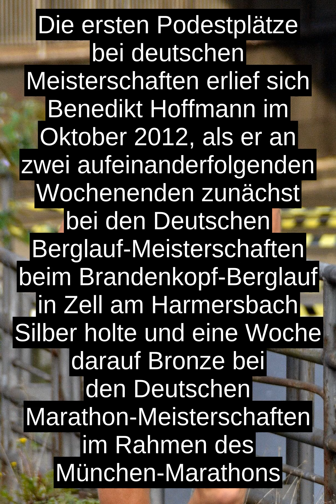Benedikt Hoffmann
Benedikt Hoffmann wuchs in Recklinghausen auf und begleitete schon als Achtjahriger seinen Vater bei 5-km-Laufen